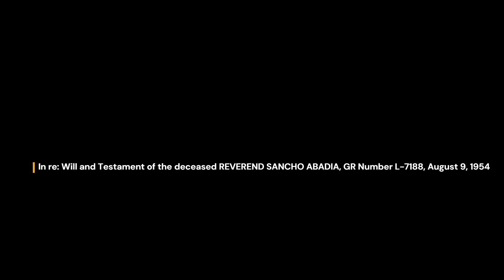In re Will and Testament of the deceased REVEREND SANCHO ABADIA, GR Number L 7188, August 9, 1954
Civil Law: The validity of a will is to be judged not by the law in force at the time of the testator’s death or at the time it is presented in court for probate, but at the time it was executed.